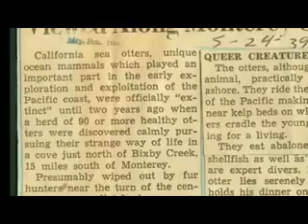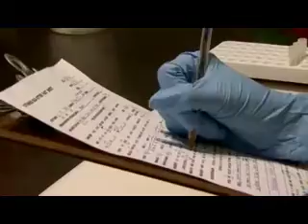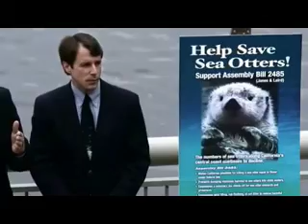What's Killing the Sea Otters? | KQED QUEST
Sea otters, the fuzzy mascots of California's coast, have fought back for 75 years from near-extinction, but now their population has mysteriously stalled. Scientists say pollution from land - perhaps even a parasite in cat litter - may be the culprit.

KQED's Quest takes to the waters to fish for clues.